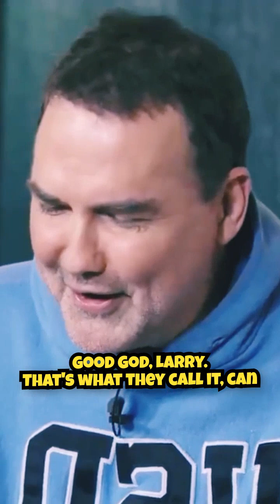Norm MacDonald & Larry King Discuss Death